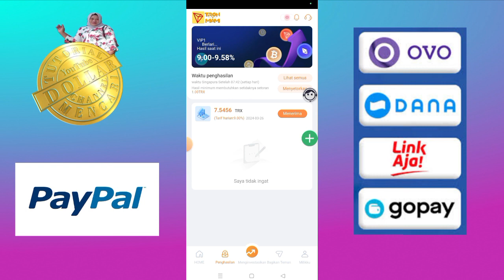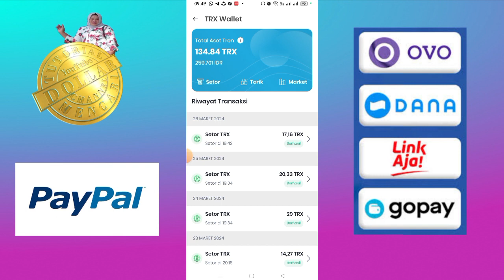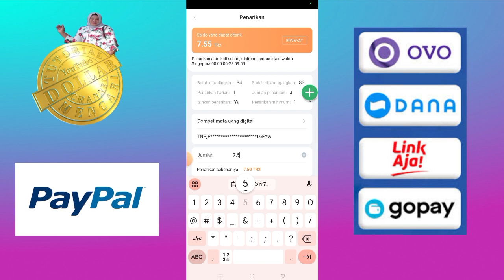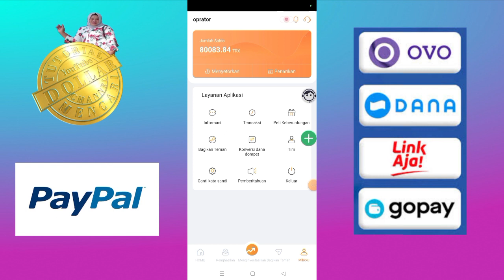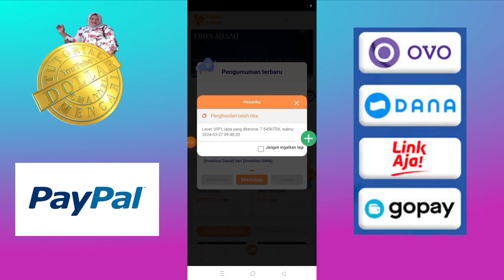Live Withdraw Aplikasi Penghasil Uang Tron Miami.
live Withdraw aplikasi Penghasil Uang Tron Miami untukebuktikan apahak aplikasi penghasil uang yang baru ini benar membayar atau tidak .